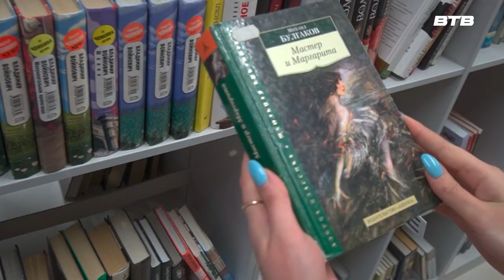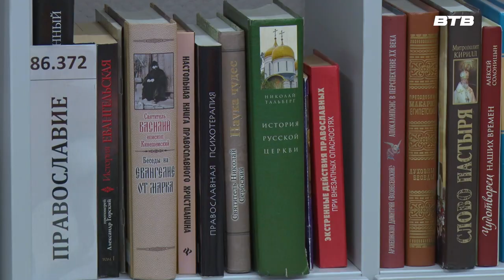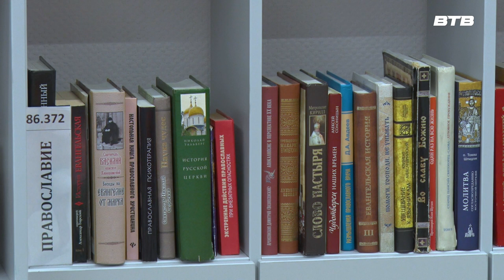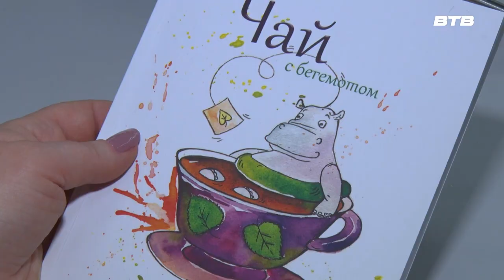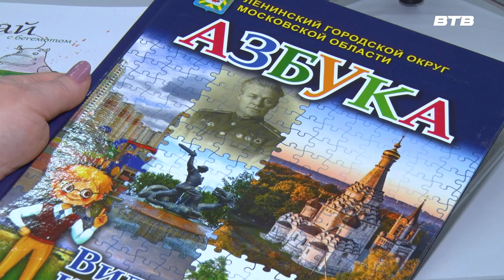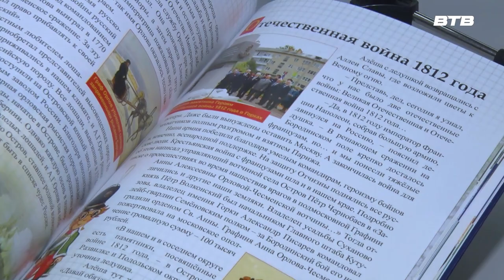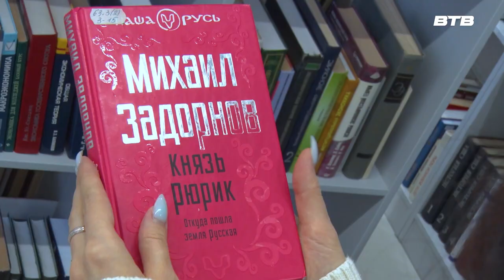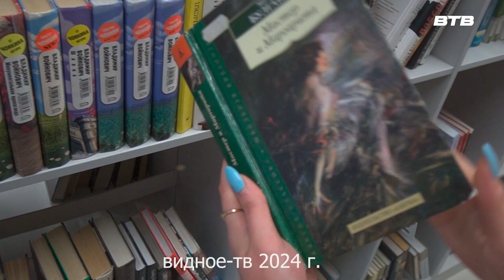"СТРАНИЦА 17" март